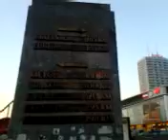video 2012 12 20 22 54 26